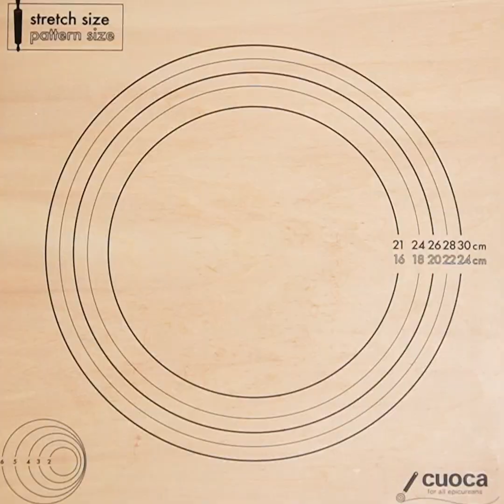【お菓子のレシピ】フォレ・ノワール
フォレ・ノワールとは「黒い森」という意味のフランス語ですが、ドイツ南西部の「黒い森」と呼ばれる森林地帯にちなんだお菓子です。

※ワンクリックで材料一括購入できます

■ 材料（15㎝　1台分）
《材料》
・全卵 / 120g
・純ココア / 10g
・太白胡麻油 / 20g
・牛乳 / 20g
《シロップ》
・グラニュー糖 / 20g
・水 / 40g
・ブランデー / 20g
《生クリーム》
《チェリー》
・ダークスイートチェリー / 約1缶分
《飾り》
・チョコレート / 10g
・食用金箔 / 適量
《使用した型・道具》
・ブリキデコ型　共底 5寸 / 1台
・底紙 15cm / 1枚
・横紙 15cm / 1枚
・ハンドミキサー / 1台
・ケーキクーラー / 1枚
・アクリルルーラー / 1セット
・シリコーン刷毛 / 1本
・パレットナイフ / 1本
・回転台 / 1台
・口金 8切 #9 / 1個
・使い捨て絞り袋 / 1枚

・ミシガン　ダークスイートチェリー / 411g

日本最大の製菓製パン材料専門店 TOMIZ(富澤商店)の Youtube公式チャンネルです。